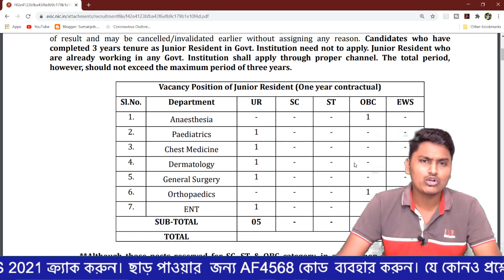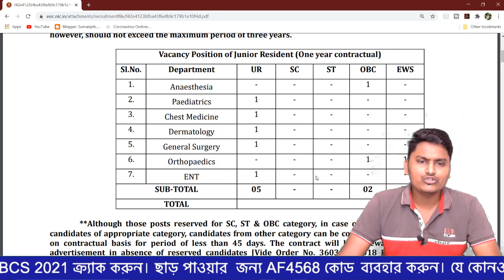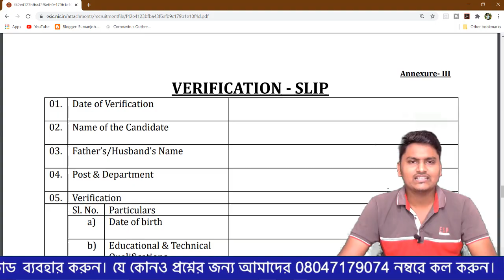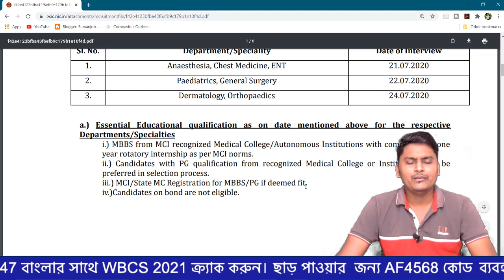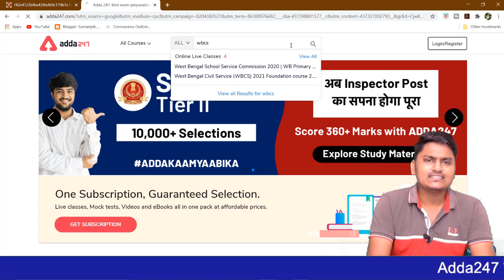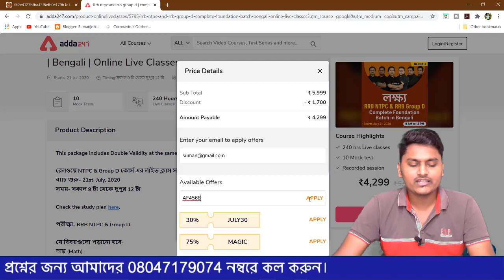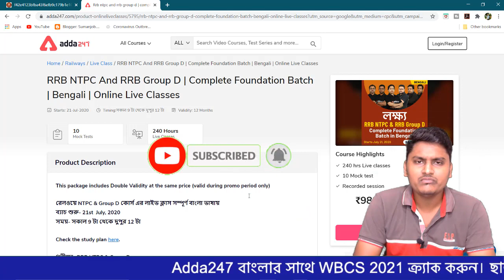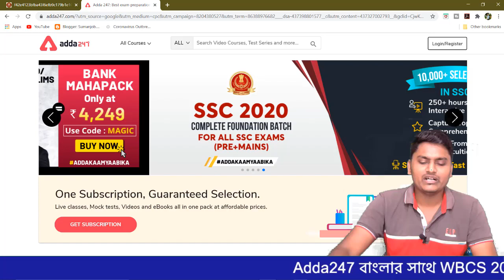Thakurpukur ESI Hospital Job , 2020 direct interview job news - Adda247 Bengali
Get PDF:-